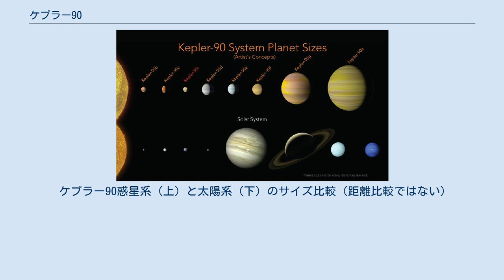ケプラー90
ケプラー90（英語: Kepler-90）とは地球からおよそ2500光年離れた、りゅう座の方向にある太陽より大きい恒星である。
ケプラー宇宙望遠鏡による観測で、8個の太陽系外惑星が発見されており、太陽系に並ぶ規模であることが判明した初の惑星系である。
 ケプラー90は、ケプラーによる観測が行われる前から、2MASS J18574403+4918185という名称を持っていた。
ケプラーの観測視野内に位置していたため、Kepler input catalogに、KIC 11442793という名称として登録された。
その後、惑星候補が存在する可能性が浮上すると、Kepler object of interestに、KOI-351という名称が与えられた。
 惑星はNASAのケプラーミッションで発見された。
ケプラーは、惑星が恒星の手前を通過する際に生じる、恒星の光度の変動を検知する「トランジット法」で、太陽系外惑星を発見する。
Kepler-90という名称は、ケプラーミッションにおいて、惑星の存在が正式に確認された、90番目の恒星である事に因む。
 各惑星には、恒星名の後ろに小文字のb、c、d、e、f、g、h、iが付く。
bは、恒星を公転している事が確認された、最初の惑星に与えられる。
それ以降は発見順に応じて、アルファベットの小文字が付いていく。
ケプラー90系には、8つの惑星があるため、iまでが使用される。
最も最近に発見されたのはiであり、Googleの機械学習システムを使用して発見されたことが2017年12月14日にアメリカ航空宇宙局(NASA)によって発表された。
 ケプラー90は質量と直径が共に太陽より大きく、表面温度もわずかに高い。
しかし、これらのデータの詳細な値は論文によってまちまちであり、例えば2014年に発表された論文では質量は太陽の1.118倍、半径は1.166倍としているが、2015年に発表された論文ではどちらも太陽の1.2倍と記されている。
表面温度は、6,238Kで、太陽の5,778Kよりも、やや高温である。
年齢は約20億年とされており、これは太陽の約46億年よりも若い。
 見かけの視等級は14等級で、肉眼での観測は出来ない。
 先述の通り、ケプラー90には8個の太陽系外惑星が発見されている。
これらの惑星は恒星から遠いほど、半径が大きくなるという特徴がある。
恒星に最も近いケプラー90bの半径は地球の1.31倍だが、一番遠いケプラー90hの半径は木星とほぼ同じである。
この、恒星から遠いほど惑星の半径が大きくなる点は太陽系に似ている事からケプラー90系の構造は注目されている。
内側の6惑星は、スーパーアースかミニ・ネプチューンであると考えられている。
外側の2惑星は巨大ガス惑星である。
一番外側のケプラー90hは、恒星からの距離が、太陽から地球までの距離(1 au)とほぼ同じである。
 2014年の再観測の結果、当時未発見だったiと一番外側のhを除く6惑星は、存在を確認するための全ての条件を満たしており、一番外側のhも、これが本当の惑星であることを示す、通過のタイミングの変化を示した。
 ケプラー90はケプラー宇宙望遠鏡が発見した中では唯一、惑星を8個持つ恒星であり、既知の惑星系の中で8個以上の惑星を持つ恒星は、他には太陽と、2個の未確定の惑星を含む9個の惑星を持つHD 10180しか知られていない。
8つの惑星は全て、ケプラー90から1au以内の距離を公転しているが、惑星系の軌道シミュレーションでは、これらの惑星の軌道は安定している。
ドイツのニュースウェブサイトThe Localによると、あるドイツ航空宇宙センターの天文物理学者は、ケプラー90系に関して、「今のところ、最も広範囲な惑星系を発見した」と述べている。
 ケプラー90惑星系（上）と太陽系（下）のサイズ比較（距離比較ではない）